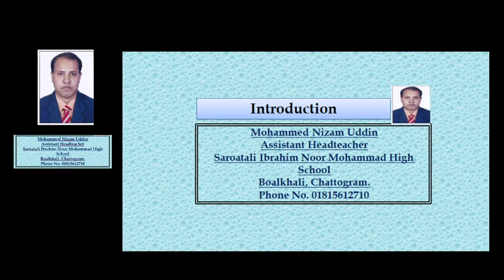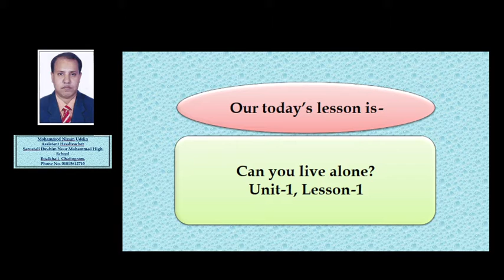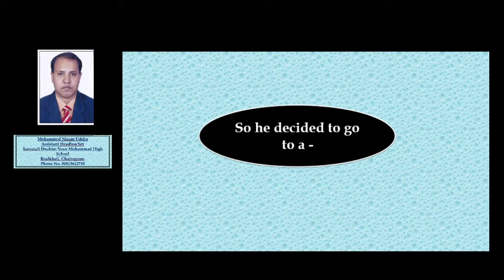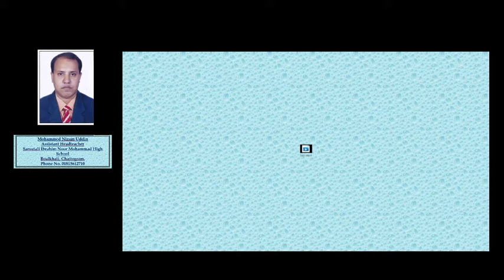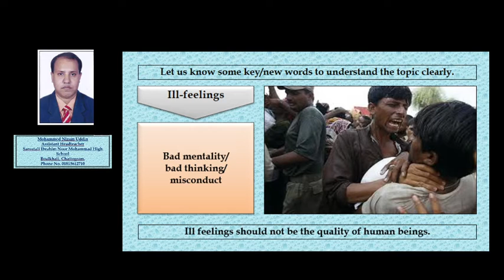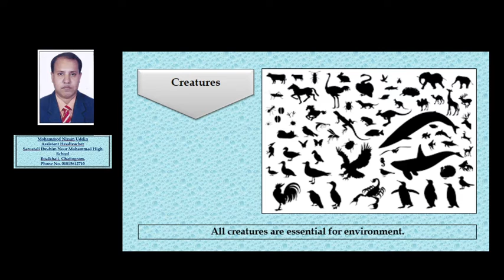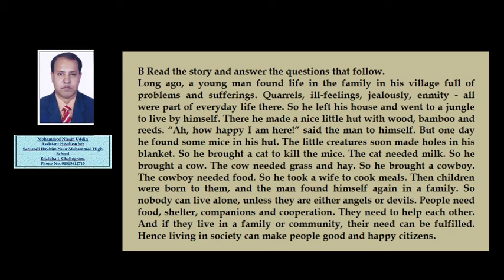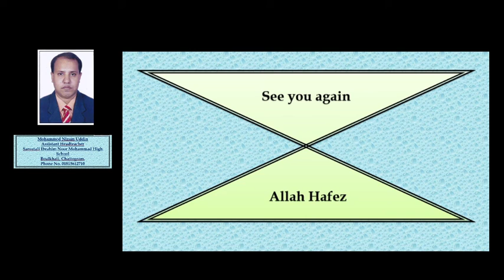English 1st Paper, Class Nine & Ten, Md. Nizam Uddin, Assistant Head Teacher.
English 1st Paper, Class Nine & Ten
Md. Nizam Uddin, Assistant Head Teacher.